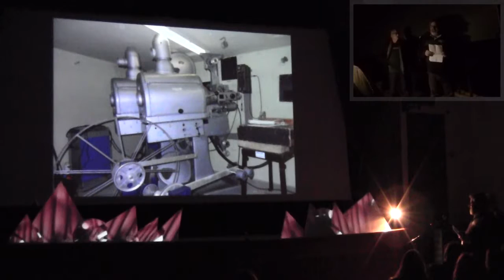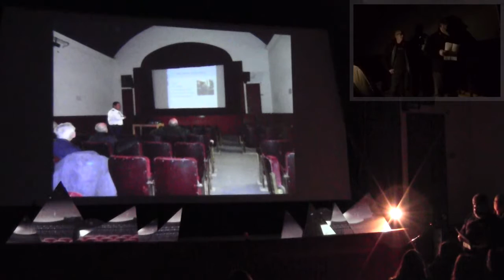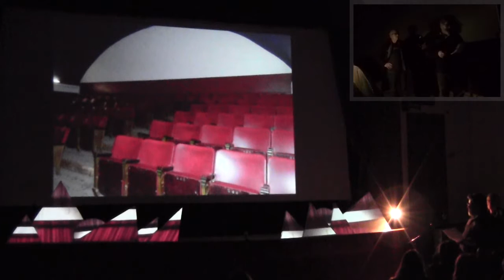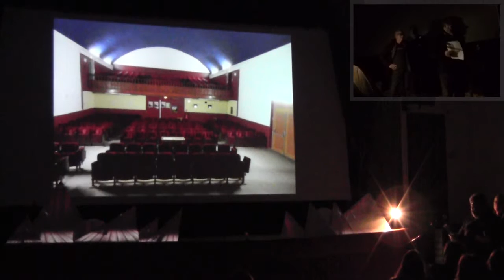PechaKuchaNight Le Blanc #2 : AEP Cinéma de Tournon St Martin